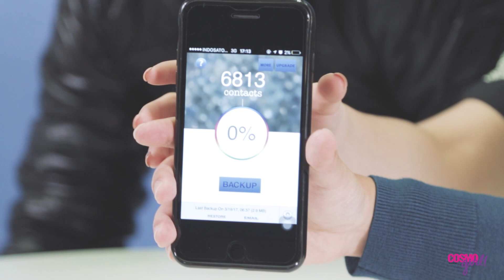Quick Questions with HIVI!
Tanya jawab seputar kekompakan HIVI!, CG! berikan pertanyaan singkat untuk mengenal lebih dalam setiap personilnya.